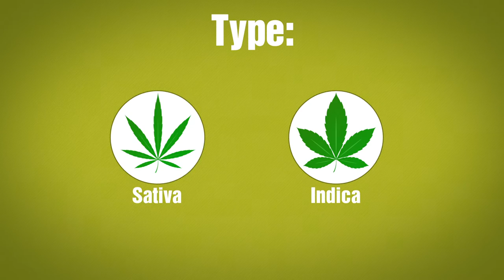Power Plant XL - Zambeza Seeds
Genetics of Power Plant XL are sativa-dominant and have been captured in South Africa, back in the 90’s. It’s a strain that is known for extreme yields of up to 600-750g/m², and an incredibly uplifting, euphoric Sativa high. The flowering period is very short with only 55 days, making the productiveness even more clear. In terms of efficiency, there are not many strains that can keep up.